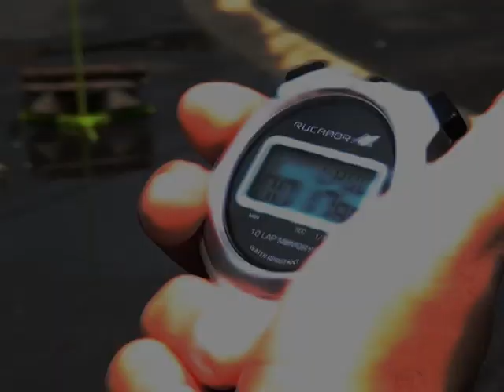I Mezőberényi 14-es Erősember Verseny - Összefoglaló a Berény TV jóvoltából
A verseny szervezője a mezőberényi Vadász Sörkert 14-es Pubfood és a Csárda Gym - Csárdaszállás.
Köszönjük a felvételt a mezőberényi Berény TV-nek! :)